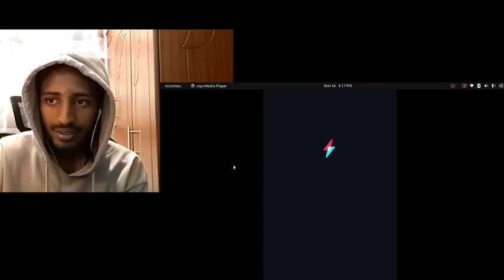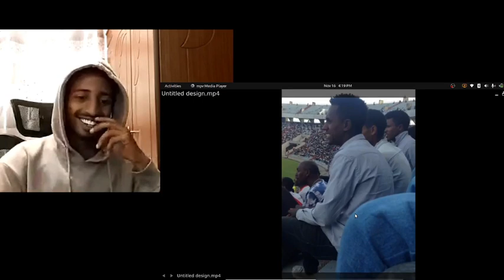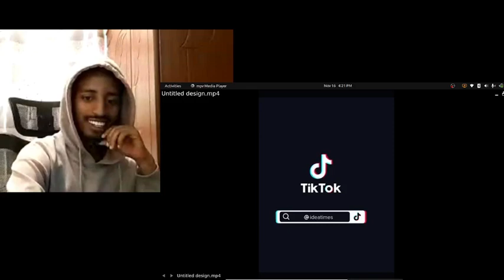🛑 ጠንቋይ ቤቱን ያየ 💀😂 በ ቲክቶክ ዘና ⭕️ Sura Tiktok reaction